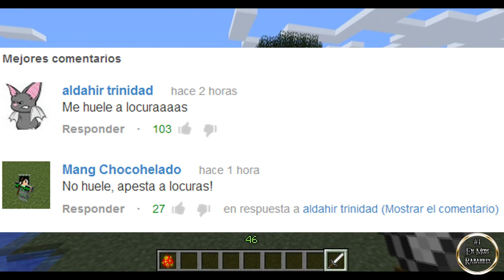Minecraft Locuras: Ep.8 - "LAVA BATTLE!!"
Vamos por 2000 LIKES para más locuras!! :3
Recuerden comentar una locura muy loca! XD